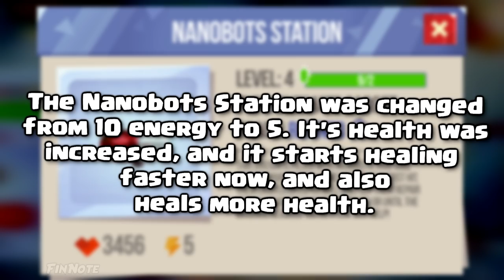C.A.T.S NEW REBALANCED GADGETS - SKULL GOBLET & NANOBOTS STATION - Crash Arena Turbo Stars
The 3rd rebalancing is here! This time, the two gadgets Remedy, and the Immortal elixir were changed to Nanobots Station and the Skull Goblet. Pretty cool.

I'm glad you clicked on this video and watched it. I hope I'll see you in another one.
bye.

SONGS:
Domastic & Anna Yvette - Echoes
Johnning - Don't Want U Back (ft. ÉWN & whogaux)
Halvorsen - CTRL Z
Rival - Be Gone (ft. Caravn) (Urbandawn Remix)